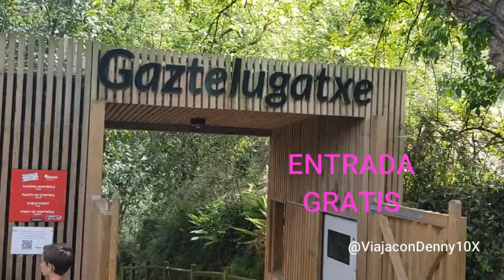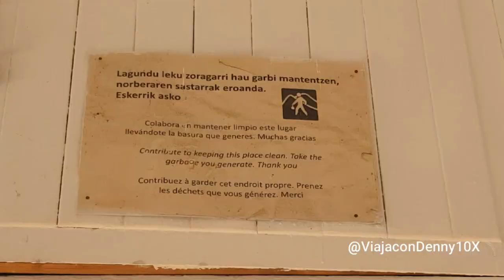San Juan de Gaztelugatxe @gaztelugatxe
Historia

Gaztelugache[1]​ (oficialmente y en euskera: Gaztelugatxe) es un islote de la localidad vizcaína de Bermeo, País Vasco, España. Está unido al continente por un puente de dos arcos. Sobre la isla hay una ermita dedicada a San Juan que data del siglo x, aunque algunos descubrimientos datan del siglo ix. Dicha ermita se edificó sobre los restos de un castillo adscrito al Reino de Navarra y que fue asediado, sin ser tomado, por las tropas castellanas. Junto con otra pequeña isla vecina, la de Aqueche, forma un biotopo protegido, quecse extiende desde la localidad de Baquio hasta el cabo Machichaco en Bermeo, en el golfo de Vizcaya.

PaísEspaña
DivisiónBermeo
Características generalesLongitud270 mAnchura máxima80 mPunto más alto23 m (DOF:Wikipedia).